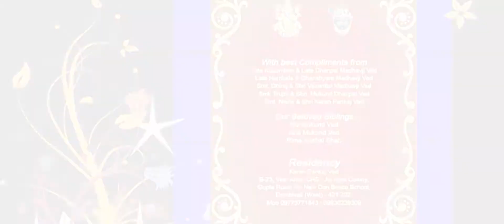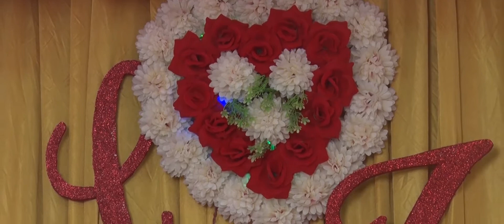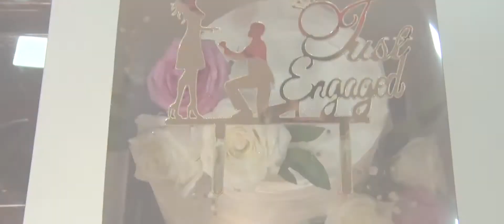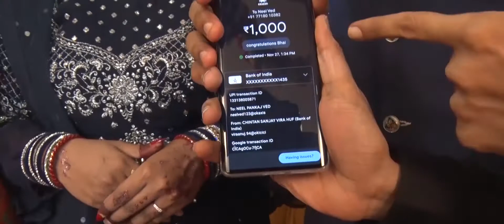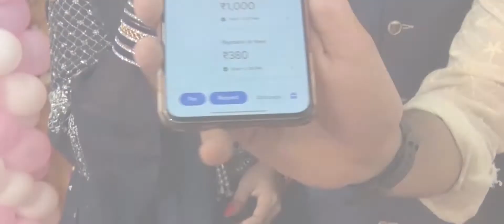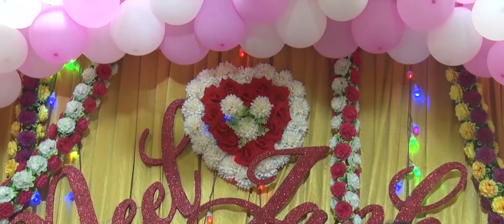neel ring janvi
dolly studio